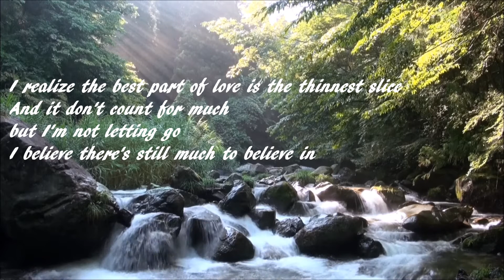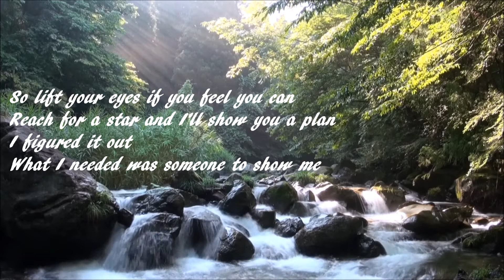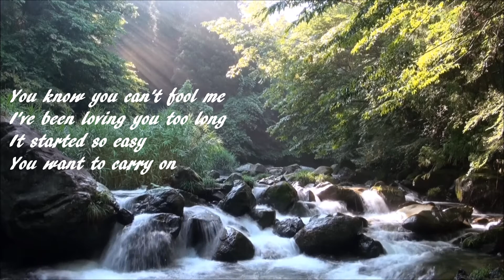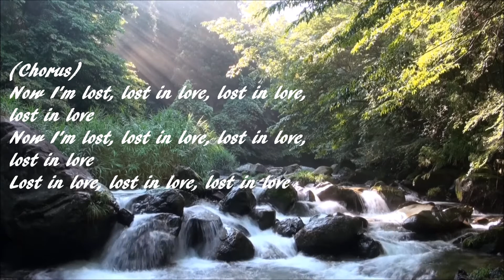[AUDIO] Lost In Love - Air Supply | 1983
Lost in Love Air Supply | Greatest Hits Vol.1

I realize the best part of love is the thinnest slice
And it don't count for much
but I'm not letting go
I believe there's still much to believe in

So lift your eyes if you feel you can
Reach for a star and I'll show you a plan
What I needed was someone to show me

You know you can't fool me
I've been loving you too long
It started so easy
You want to carry on

[Chorus:]
Lost In Love and I don't know much
Was I thinking aloud and fell out of touch?
But I'm back on my feet and eager to be what you wanted

[Chorus]

[Chorus]

Now I'm lost, lost in love, lost in love, lost in love
Lost in love, lost in love, lost in love